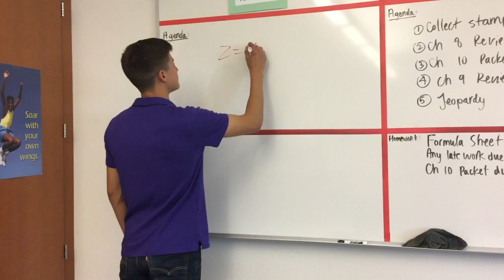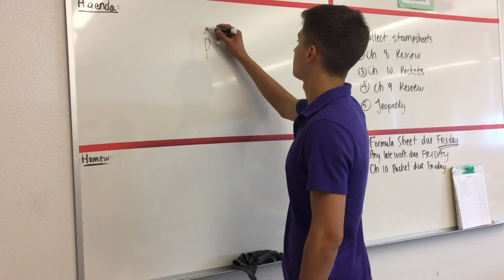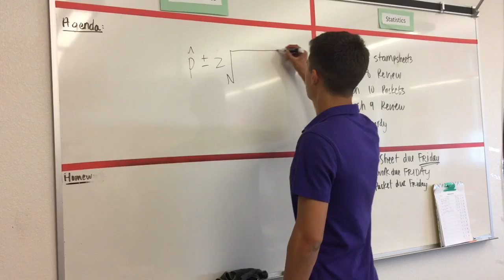Stats Project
AP Stats Final Project